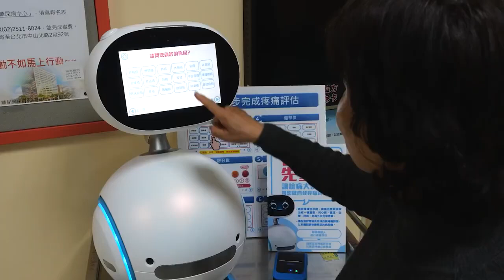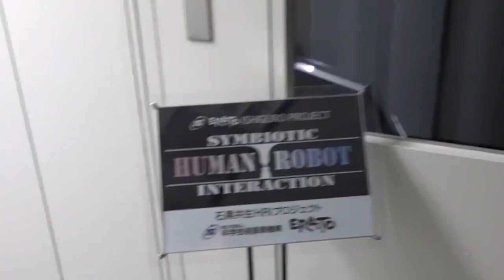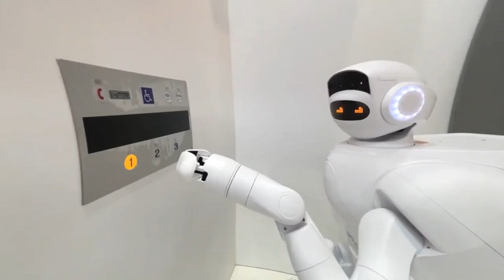6 Shocking Advantages of Humanoid Robots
6 Shocking Advantages of Humanoid Robots